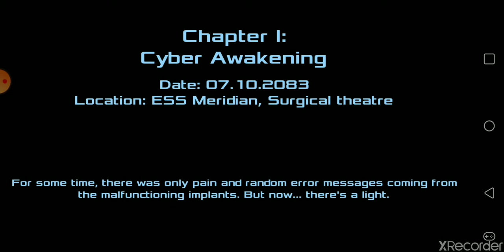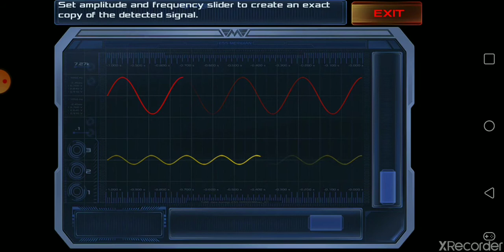Dead Effect 2 - (tutorial) Houston, we have a problem...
Dead Effect 2 - very dead space like, first person shooter with survival horror aspects.